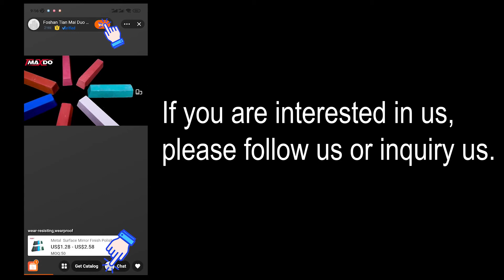How To Use Sand Belt To Polish Wood?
This video is showing how to use abrasive belt to polish wood.The size of it is customized.The grit also can be optional for you.If you are interested in it,please kindly contact us:
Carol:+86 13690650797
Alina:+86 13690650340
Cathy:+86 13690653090